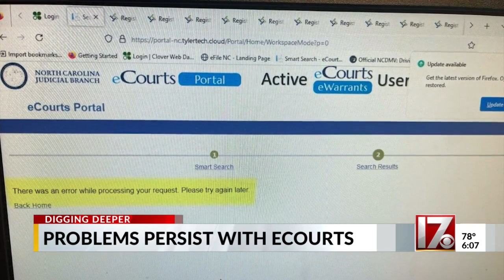Problems persist with ECourts